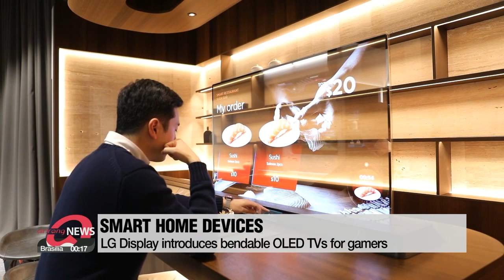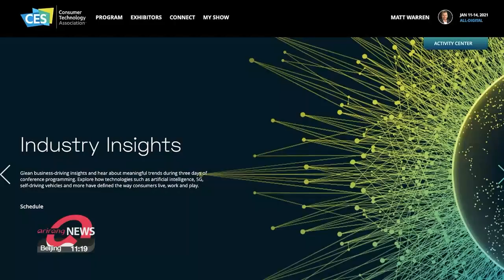CES wrap-up: Top consumer tech trends in 2021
CES 2021로 내다보는 올해 가전소비 트랜드는?

High-tech gadgets and technologies were unveiled at the Consumer Electronics Show this year,... showing the new trends in the consumer tech industry.
For a wrap-up, Kim Jae-hee reports.
From bendable television screens to dish-washing robots the size of humans,... some two thousand exhibitors from around the world display their eye-catching products.
Smart homes, digital health, and AI dominated CES this year,... as spending trends have shifted to people's home lives amid the pandemic.
Aiming squarely at gamers,... LG Display showed off its bendable 48-inch OLED TV that generates sound without speakers.
Futuristic transparent panels for use in restaurants, or at the foot of the bed also got plenty of attention.
As well as promoting its micro LED and Neo QLED TVs, Samsung Electronics unveiled its new smart home devices... ranging from AI-powered robotic vacuum cleaners that can spot and avoid obstacles,... to human-sized Bot Handy robots that can do daily chores like pouring a glass of wine, or placing dishes in the dishwasher.
Another buzzing trend: digital health.
"Partly because so many doctors had to start practicing telemedicine, therefore there were more technologies coming to be able to check for vital statistics from patients, and things like that remotely."
OMRON launched a remote patient monitoring system, for monitoring blood pressure at home.
South Korean startup, M2S debuted its VROR EYE Dr.,... using AI and VR techniques for eyesight checkups at home.
Whatever the device may be, the common technology was AI.
"You see AI built into everything that we do. It's in phones, it's in those kitchen gadgets, it's in our cars, and is transforming everything. I think that the true impact of AI on our lives hasn't even fully been embraced yet."
Remember "NEON?"
Samsung's artificial human is back - this year, more life-like than ever before.
But, LG is not lagging behind... with its own virtual human, Reah Keem already a popular influencer with thousands of Instagram followers.
"Hey y'all. I'm Reah, a song writer and DJ. Being a musician, you know, travelling is a big part of my life, and inspiration."
The digital venue of the expo remains live until mid-February, for anyone who wishes to further explore the state-of-the-art products on display.

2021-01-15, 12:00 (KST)